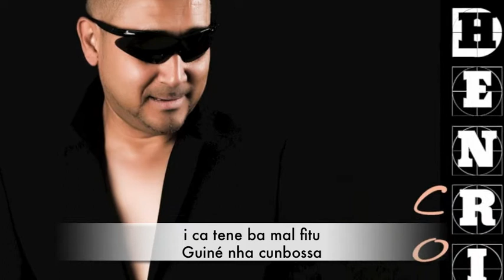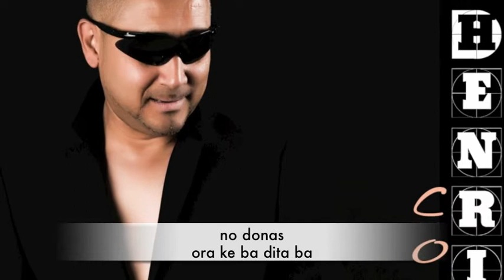Henrique Costa - IAGU SALGADU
IAGU SALGADU, Produced by Alcino Semedo (Impactos 4)